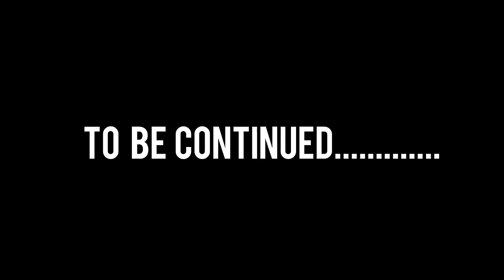Can I Survive 24 Hours In Deadly Forest 🌳 Without Food….??? Man Vs Wild In Hindi New Episode 2024